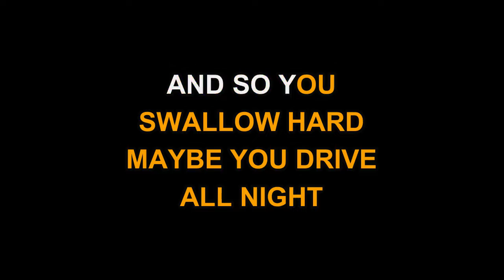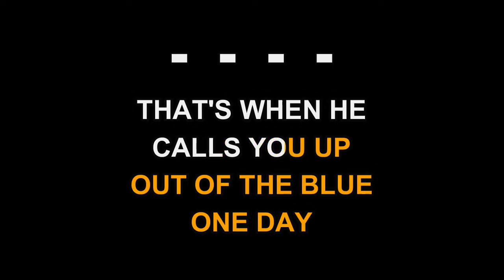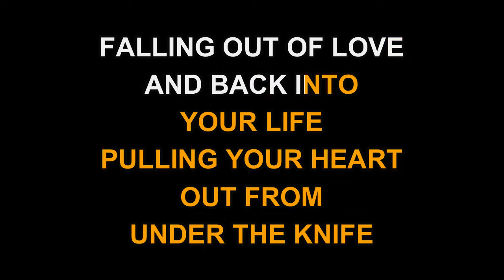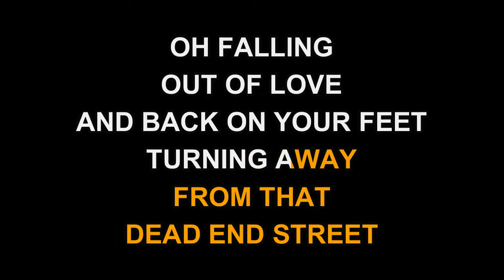Reba McEntire - Fallin' Out Of Love (Karaoke EZ Sing)